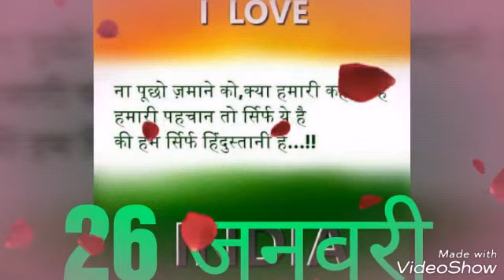26 जनवरी गणतंत्र दिवस 2018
ABHISHEK RAJ BASWAREE